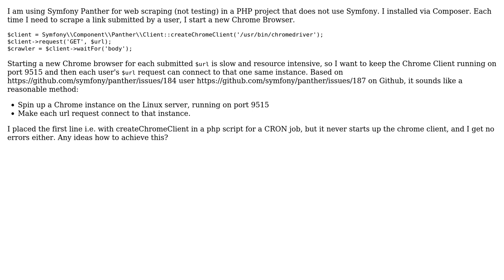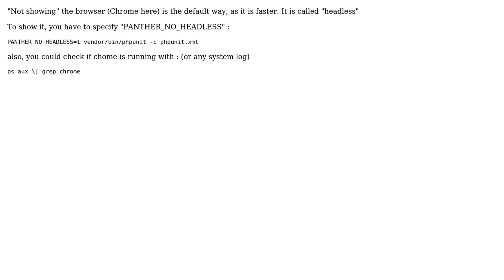Set up one instance of ChromeDriver for Panther, rather than creating one for each request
With thanks & praise to God, and with thanks to the many people who have made this project possible! You are responsible for your own actions.